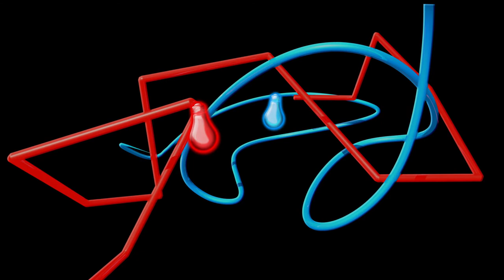TEDx Savyon - Unlimited Future - 2020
I had the pleasure & honor to be in charge of the event branding.
Graphics, LOGO, Animations, Wine labels, Info pamphlet.
Truly had a blast working With Liat Rabinovici (the event organizer) on all aspects of this amazing venue.

Onwards to the next TEDxSavyon event - FEB 2022 :)